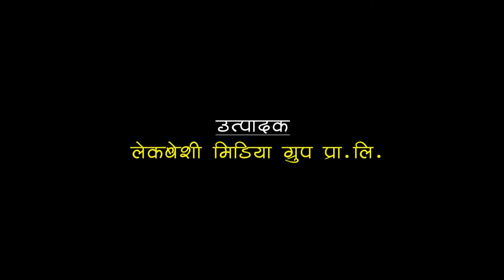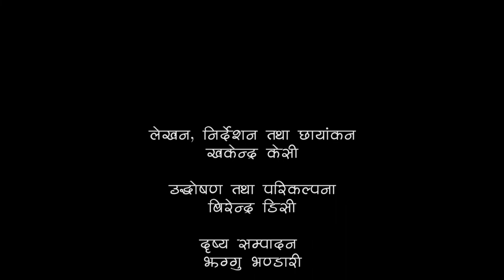Sidhdha Kumakha Gaupalika Documentry || Salyan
Documentry of Sidhdha Kumakha Municipality, Salyan Nepal
Writing/Director/Cinematography: Tikaram Bhusal
Art Director: Dinesh Shahi
Drone Operator: KB Gurung
Vocal: Ramesh Dangi
Arranger: Gobinda Oli
Edting: Sushant Malla/Jhaggu Bhandari
Color: Dorna Basnet